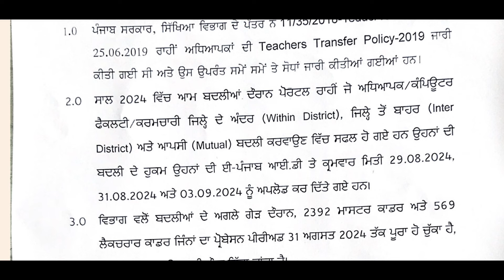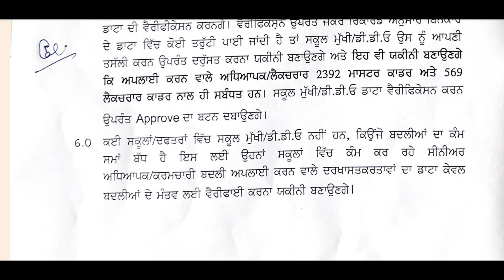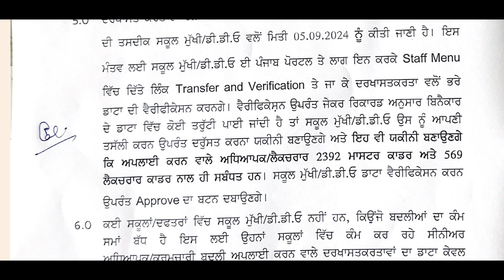Teacher Transfer 2024 | How to Apply for Transfer 2024 | Epunjab Teacher Transfer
How to Apply for Transfer 2024 | Teacher Transfer 2024 | Epunjab Transfer Online

How to fill Station Choice | Teacher Transfer Station Choice | How to fill General Teacher Transfer

How to Download Station Order | Teacher Transfer Station Allotment | Teacher Transfer Epunjab

TEACHER TRANSFER 2024 | HOW TO APPLY FOR TEACHER TRANSFER | TRANSFER POLICY

Teacher Transfer Update | Teacher Transfer 2024 | Epunjab Transfer Online | Teacher Transfer Station

TEACHER TRANSFER STATION CHOICE
TEACHER TRANSFER UPDATE
HOW TO FILL STATION CHOICE  IN EPUNJAB
TEACHER TRANSFER POLICY
teacher transfer 2024,teacher transfer epunjab,teacher vaccancy list,
Teacher Transfer 2024 New Update | Teacher Transfer Policy 2024 | Teacher Transfer Epunjab
Teacher Transfer Update | Teacher Transfer 2024 | Teacher Transfer Latest Update | Epunjab Transfer
TEACHER TRANSFER UPDATE | TEACHER TRANSFER 2024 NOTIFICATION | HOW TO APPLY FOR TEACHER TRANSFER

TEACHER TRANSFER 2024 NOTIFICATION | HOW TO APPLY FOR TEACHER TRANSFER |TEACHER TRANSFER POLICY 2024
My channel
Digitech Gyan